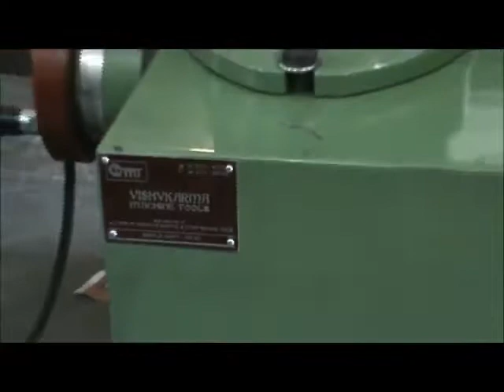7 Pantograph Milling